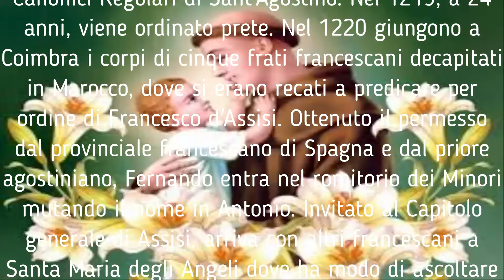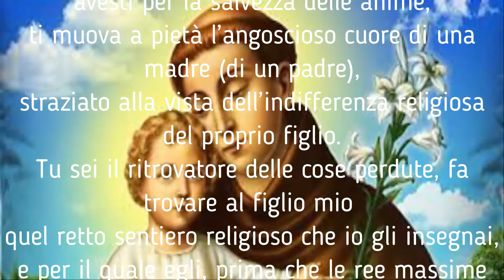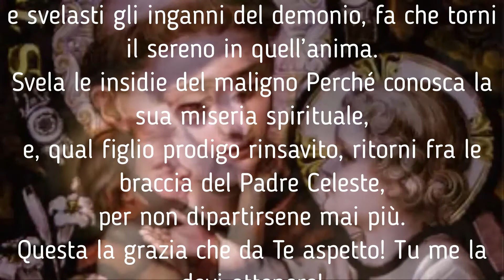Preghiera A Sanr' Antonio Per la Conversione di Un Figlio